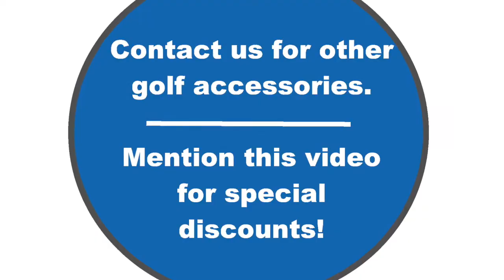Golf Towel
Our economical soft and absorbent microfiber golf towel is light weight and quick drying. Clean your hands, clubs, golf balls or tees. Easy access hook attachment for clipping onto your golf club bag.